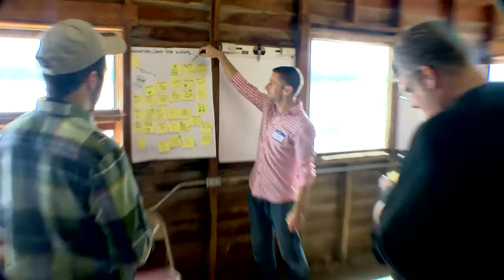Camp BluSky @ Camp Douglas Smith